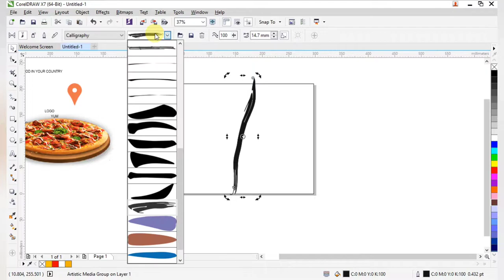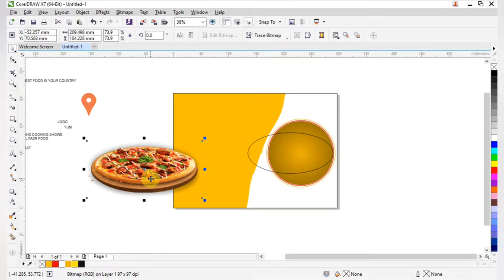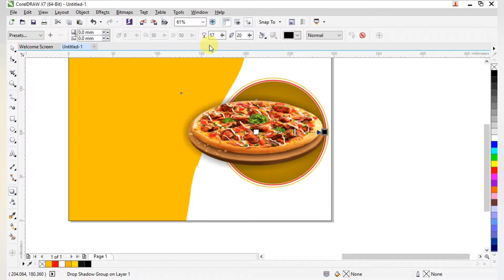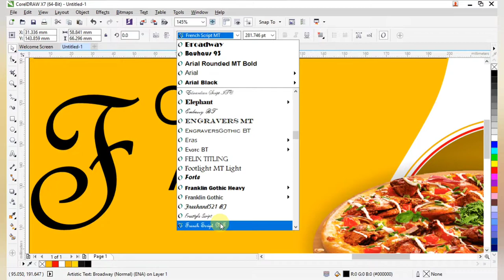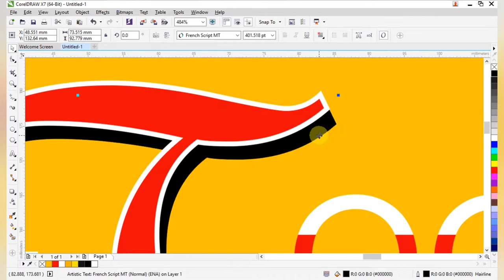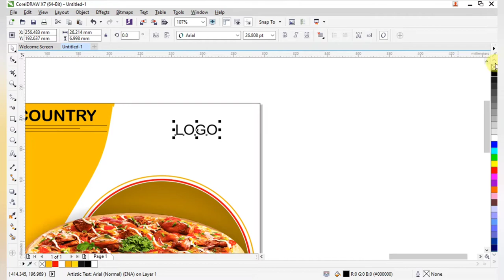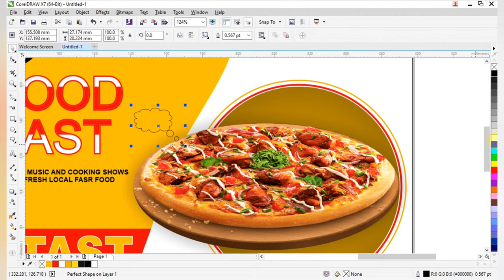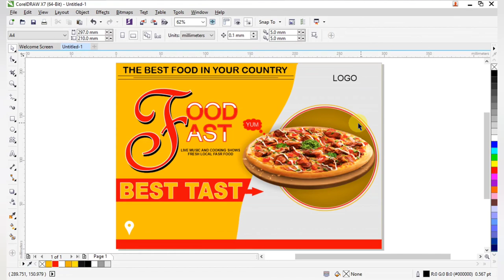Menu card design in Corel draw x7 step by step free download CDR file 👇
Hi guys today I'm showing you || Menu card design in Corel draw x7 step by step free download CDR file 👇

कृपया व्हिडिओ पहा व्हिडिओमध्ये पासवर्ड आहे
Please watch the video The video contains a password